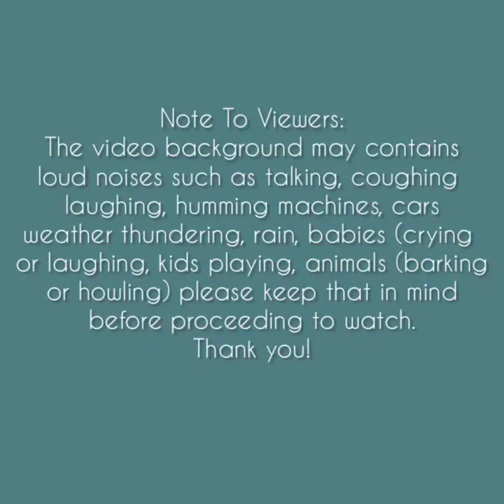Asmr | Yellow Ice Sponge Shaped Eating Sounds [Solo: 2114] Compilation